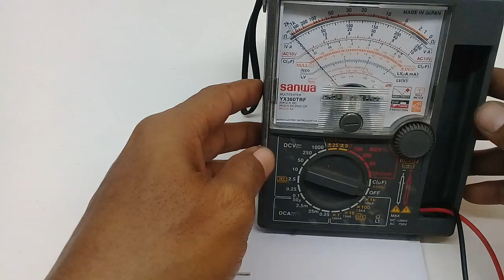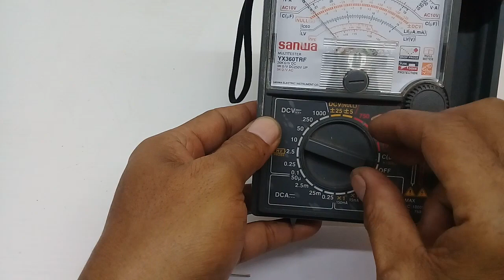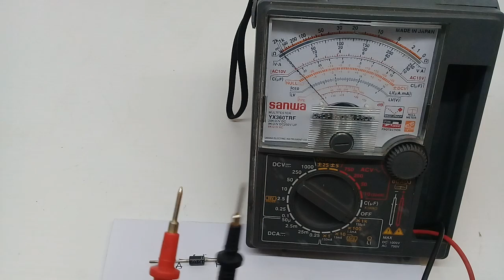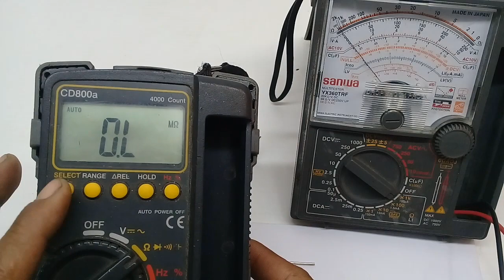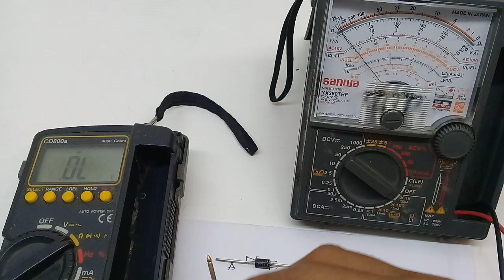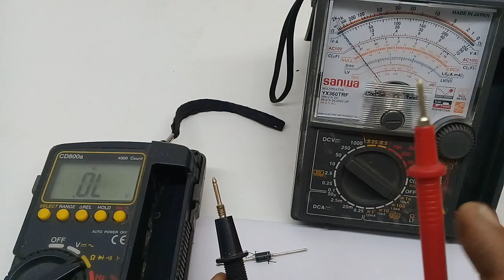CARA CEK DIODA MENGGUNAKAN MULTI TESTER ANALOG DAN DIGITAL